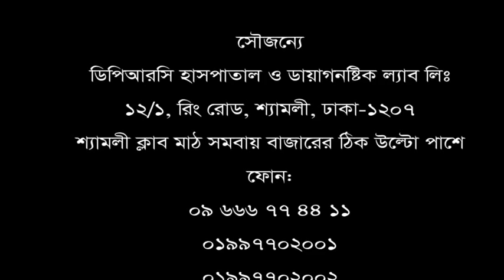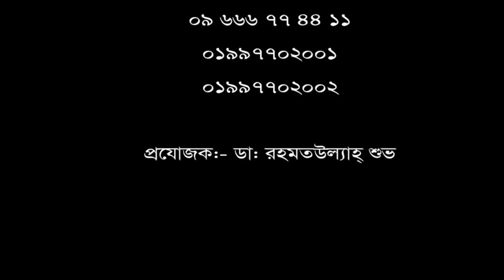৪ বছর ধরে ঘাড়ে ব্যথা। চিকিৎসা নিয়ে সুস্থ হয়ে বাড়ী ফিরলেন রোগী।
৪ বছর ধরে ঘাড়ে ব্যথা। চিকিৎসা নিয়ে সুস্থ হয়ে বাড়ী ফিরলেন রোগী।